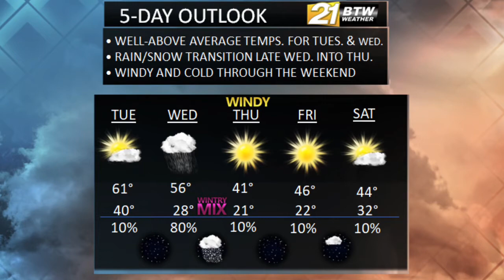BTW21Weather: Monday, Jan. 25, 2021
A wet and chilly night develops for Monday, as fog is possible overnight.
Well-above average temperatures make a comeback for Tuesday, then winter arrives mid-week.